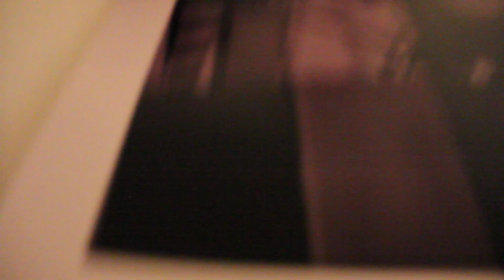john hammond signing autographs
John Hammond signing autographs after a show in Joplin, Missouri